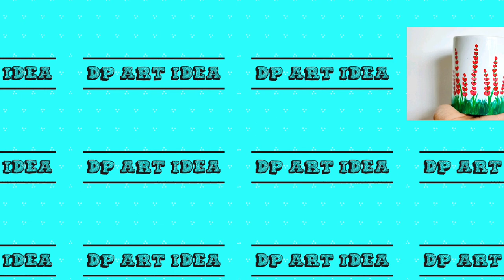DIY Cup Painting Idea/ Easy Cup Painting